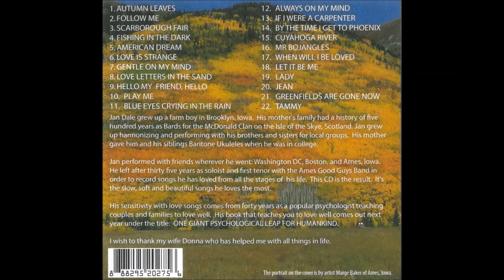Now the Greenfields are gone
Jan sings his version on his favorite baritone uke. I like this one too about seasonal transitions - though it's more a change of relationships and emotions rather than the loss of actual, physical space or  greenfields Original file = 20190913JanDaleGreenfields4mA.mp4, Length = 4 minutes. Philip Mc phiipmc